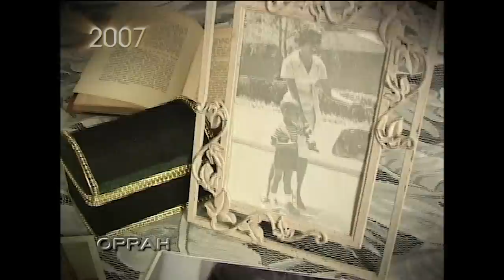A 70-Year-Old Woman Shares Her Age-Defying Secrets | The Oprah Winfrey Show | Oprah Winfrey Network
In 2007, a 70-year-old Yvonne Swann appeared on the "The Oprah Winfrey Show" and proved that age is just a number. With her youthful looks, Yvonne’s age was hard to guess! What's Yvonne’s secret to looking so incredibly young? "Moisturize, moisturize, moisturize!" she says. For more on oprahwinfreyshow, visit WatchOWN.tv/TOWS